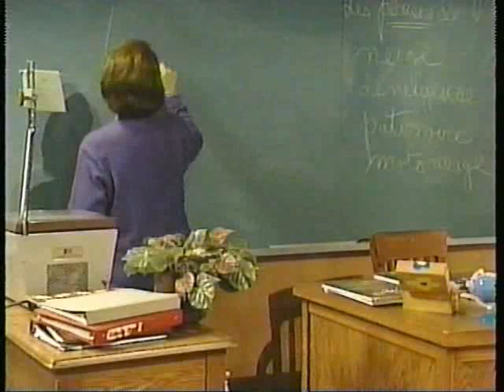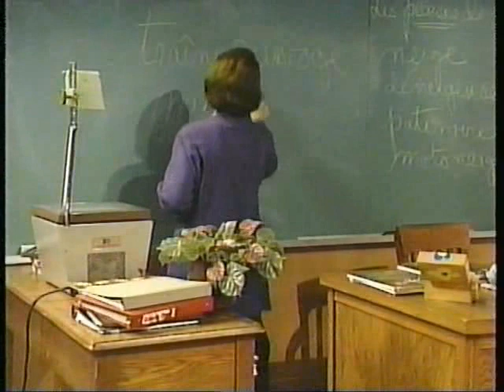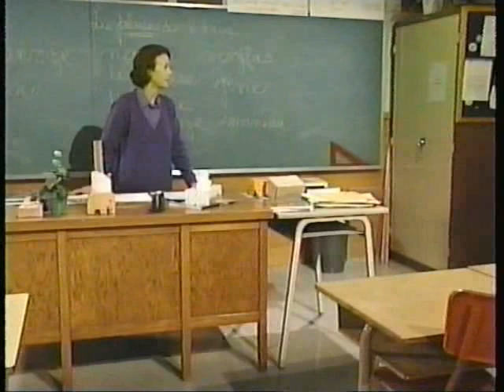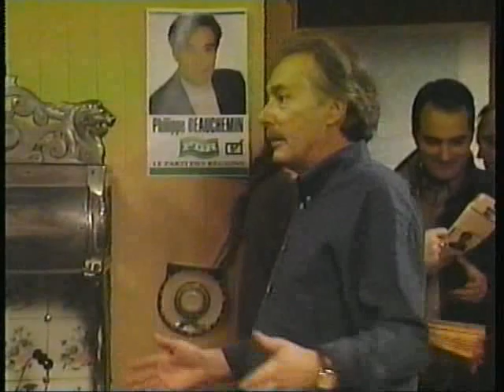1997 - Bouscotte - 3x13